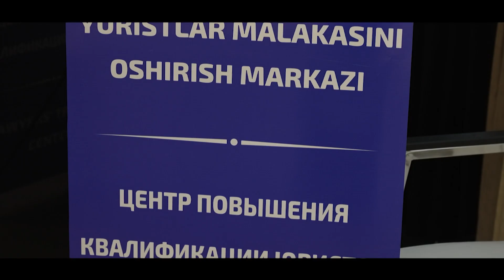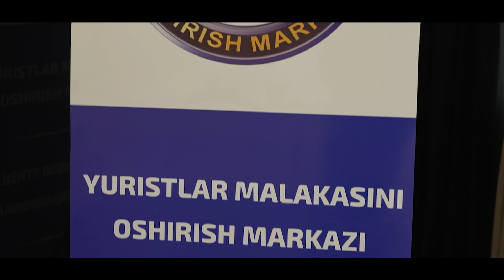Xotin-qizlarning huquqlarini taʼminlash va oilaviy zoʻravonlikni oldini olishning dolzarb masalalari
Oʻzbekiston Respublikasi Adliya vazirligi tomonidan “Xotin-qizlar huquqlari boʻyicha dolzarb ikki oy” deb eʼlon qilinganligi munosabati bilan Adliya vazirligi tomonidan joriy yilning fevral-mart oylarida xotin-qizlarning huquqlarini va qonuniy manfaatlarini taʼminlash maqsadida mamlakatimiz boʻylab “Xotin-qizlar huquqlari boʻyicha dolzarb ikki oy” nomli aksiya tadbirlari tashkil qilib kelinmoqda.
🔶 Ushbu aksiya doirasida Yuristlar malakasini oshirish markazi tomonidan 2022-yil 1-mart kuni “Oʻzbekistonda xotin-qizlarning huquqlarini taʼminlash va oilaviy zoʻravonlikni oldini olishning dolzarb masalalari” mavzusida Respublika ilmiy-amaliy konferensiyasi tashkil etildi.

❗️ Tadbirdan koʻzlangan maqsad Oʻzbekistonda xotin-qizlarning huquqlarini taʼminlash va oilaviy zoʻravonlikni oldini olish boʻyicha Respublikamizda olib borilayotgan ishlar, ularning natijadorligi, xotin-qizlarni zoʻravonlikdan himoya qilish boʻyicha mexanizmlarni takomillashtirish masalalari, zoʻravonlikning turlari va koʻrinishlari boʻyicha javobgarlik va masʼuliyatni oshirishga qaratilgan.
🔶 Anjumanda Respublikamizning 50 dan ortiq vazirlik, idora va tashkilotlari, oliy taʼlim muassasalari, OAV vakillari, shuningdek Yuristlar malakasini oshirish markazi professor-oʻqituvchilari va xodimlari ishtirok etdilar.
❗️ Qizgʻin bahs va munozaralarga boy boʻlgan ushbu tadbirda ishtirokchilarga sohaga oid qonunchilikni yanada takomillashtirish, huquqni qoʻllash amaliyotini kuchaytirish, sohaga oid huquqiy taʼlim va tadqiqotni rivojlantirish boʻyicha foydali tavsiyalar berildi.